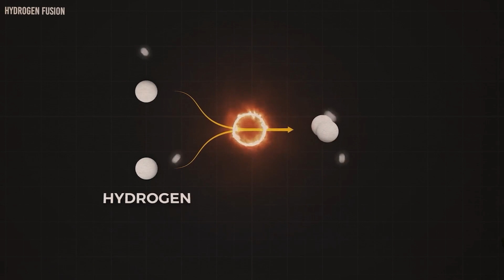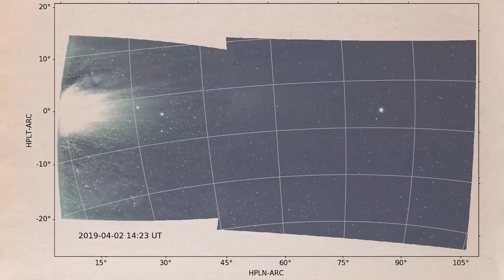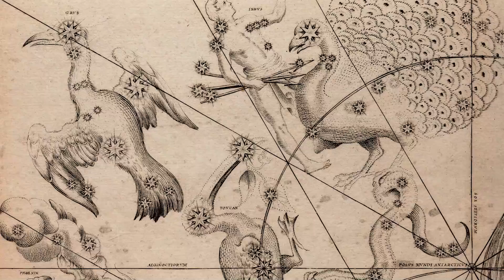1 MINUTE AGO: Betelgeuse JUST Exploded & Something TERRIFYING Is Happening!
It's difficult to overlook the constellation Orion the Hunter when stargazing on a clear winter's night. He holds a shield in one arm and extends the other arm far into the sky. Betelgeuse, a brilliant red dot that identifies Orion's shoulder, has fascinated skywatchers for millennia due to its peculiar fading. It's possible that Australian aboriginal people included it in their oral history.